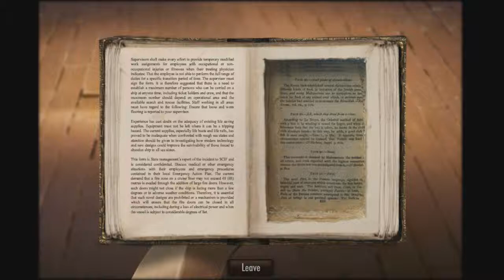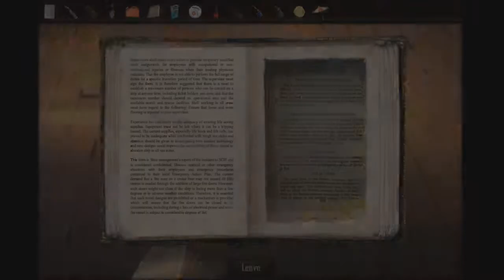THE S.S. ALBATROSS / The Dream Machine (PC) - Chapter 3 / Part 3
It's a cruise ship mystery!

Here we are again on the Dream Machine! In this episode, we are venturing Alicia's dream in the S.S. Albatross. However, something doesn't feel right in this luxurious ship. A mysterious disappearance of a fellow crew member, and it is up to Victor to uncover this missing link.

You would not believe how many times I rendered this video. It took me 5 times for this one-hour episode. It was supposed to be uploaded last weekend. Even though it is finally uploaded, there's still some errors on the rendering process, such as the transitions. Note to self; never merge two clips together. Also, DAMN YOU SONY VEGAS!